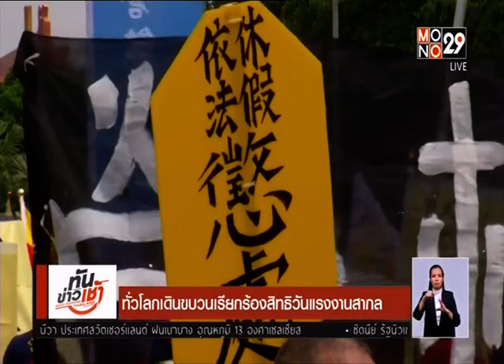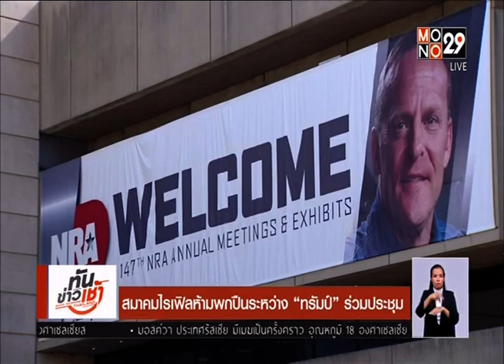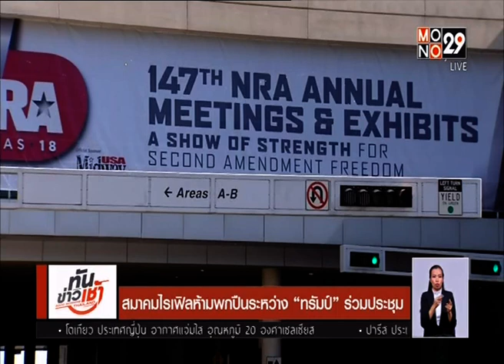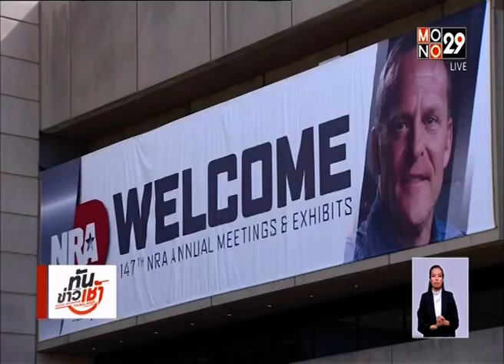◆★ 2MAY18 📎2 ข่าวต่างประเทศ 🐕 ❝ปีจอ❞ 🐩 🌎 Abroad News 🌍 国外消息 🌏 🏊 🐬 🏊 🐋 🏊🏊 🐳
Thanks 👏👨คุณ นนทกฤช กลมกล่อม 🌟 👩‍คุณ อัมภิกา ชวนปรีชา 💐👨คุณ เจษฎา มณีรัตน์ 🏆MONO29 📺 29🌷👍谢谢